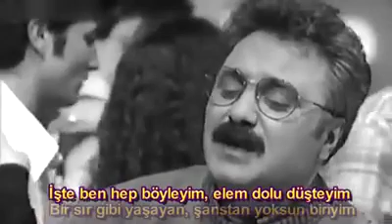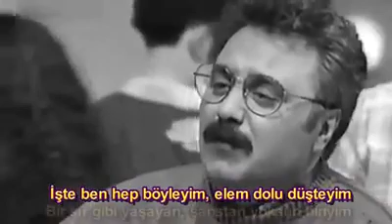Turgay Merih...Bana Benzerler...